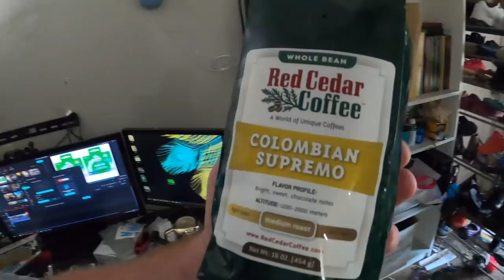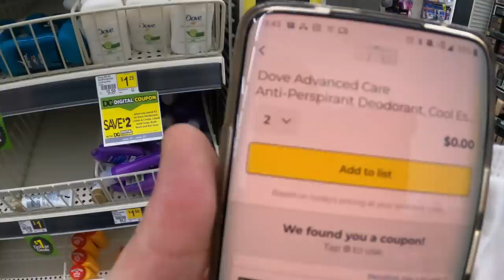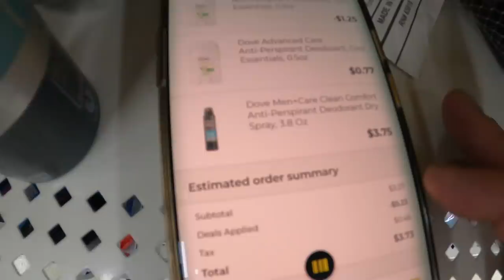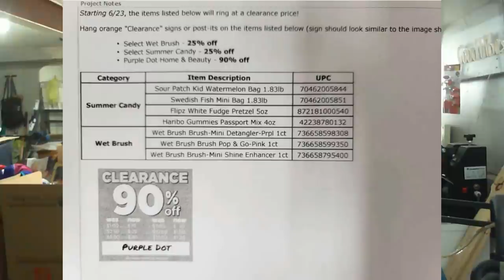GLITCH Dollar General Free TY @RosemaryAnneThyme Penny List Update Free Water Bottle & Face Masks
NO STUPID QUESTIONS WE ARE HERE TO HELP! I worked on this video for awhile. I cut out a lot of junk but tried to cover every deal. It is not my best video but I feel it provides enough good info i am putting it out for you! Tomorrow I will be updating any deals and doing an online deal video which will provide all the links to the tools deals themselves

🧔 The suburban beard is dedicated taking as much time as needed to find every single item that is discounted!!! I search the world wide web looking for all the photos of every penny item i can. I even went thought different stores looking for the clearance products myself!